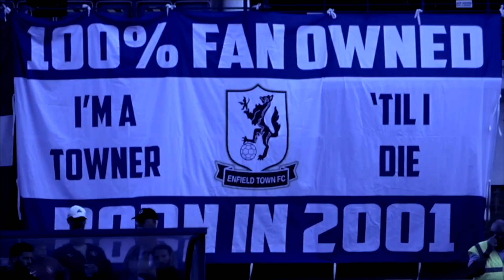Enfield Town v Billericay 24/01/23